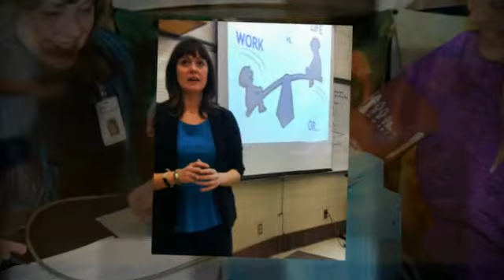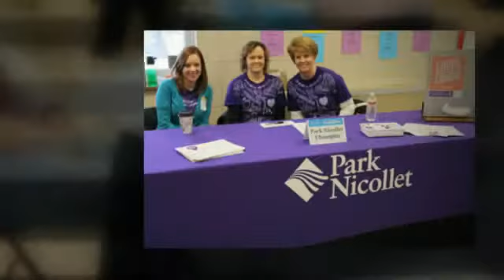Community Wellness Day 2014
Anoka-Hennepin Community Education hosts Community Wellness Day annually in an effort to bring local businesses and organizations together to provide health and wellness-related resources and information to community members.